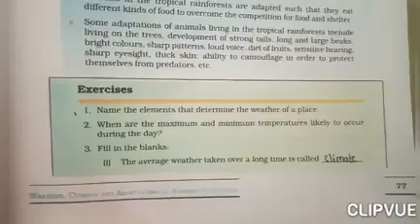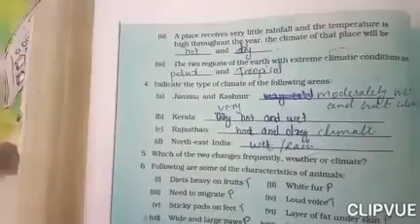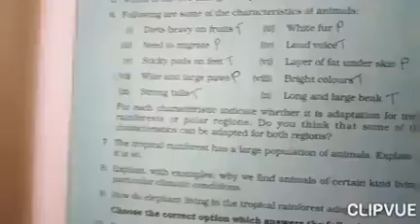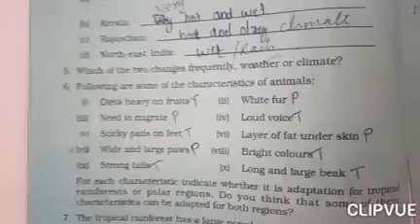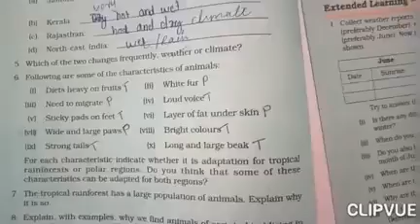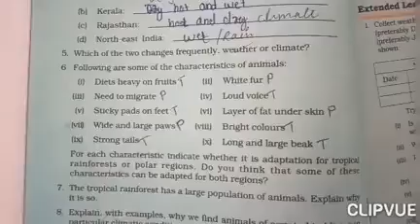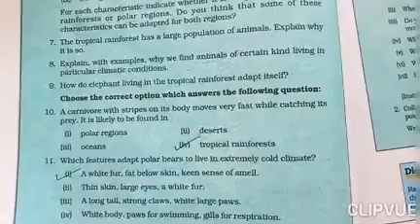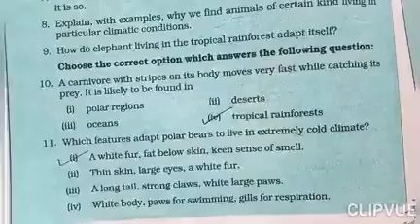Computer Std 7 Ls 1 Excercise